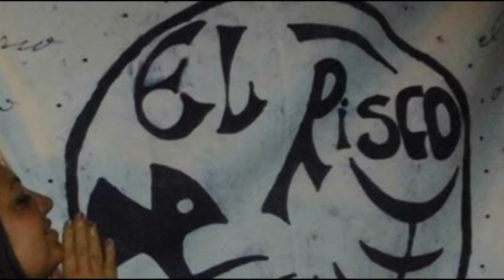Jose Arbelo en El Risco (Tenerife)